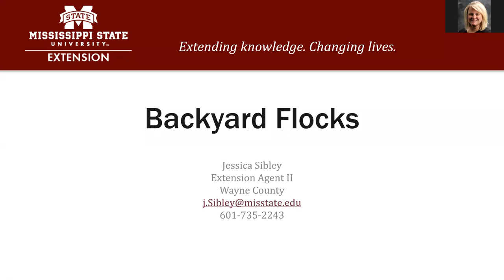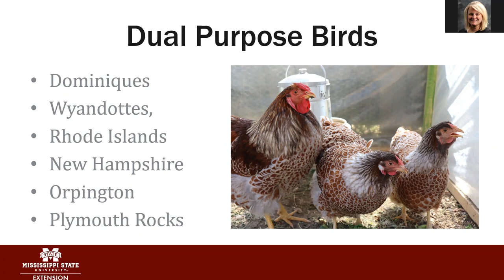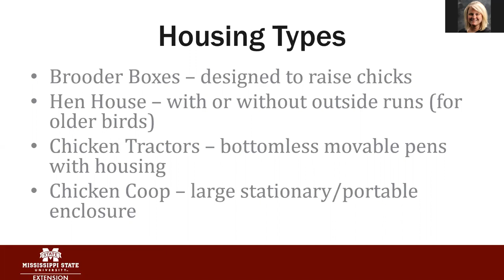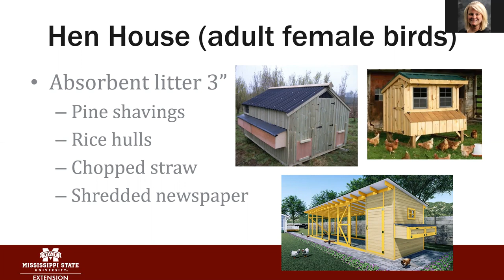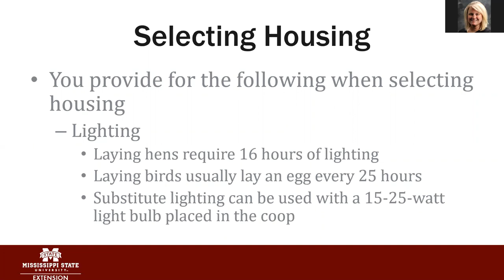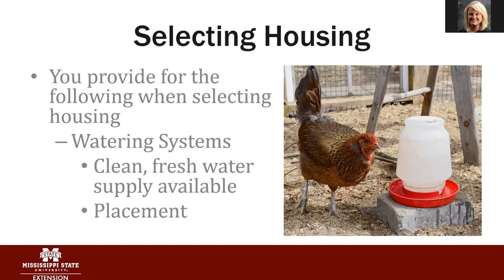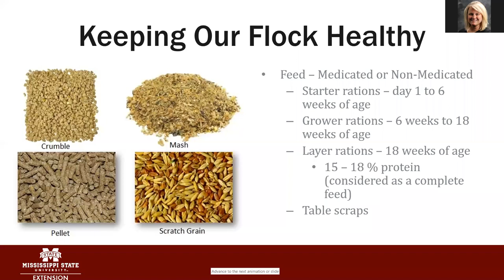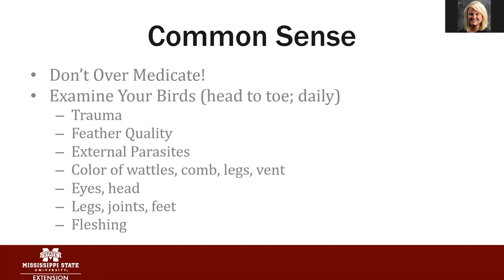Chickens in the Backyard with Jessica Sibley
In this presentation, Jessica Sibley, Wayne County Extension Agent, will provide information on starting a flock of chickens in you backyard.  She discusses types of chickens, food, shelter, and how to ensure your chickens stay healthy.